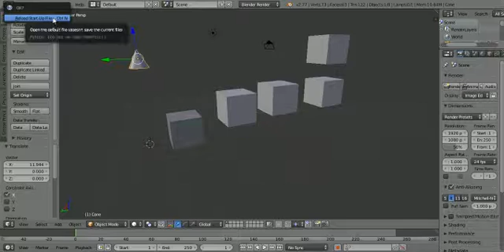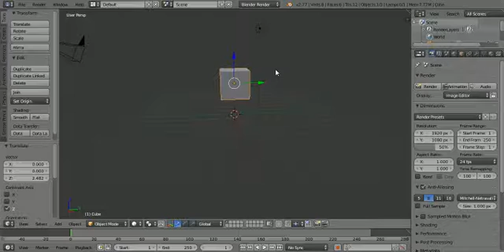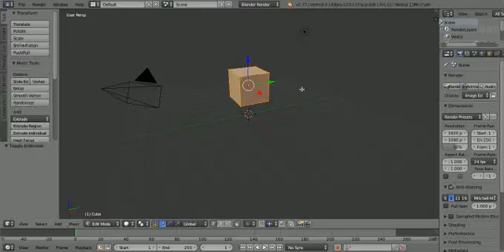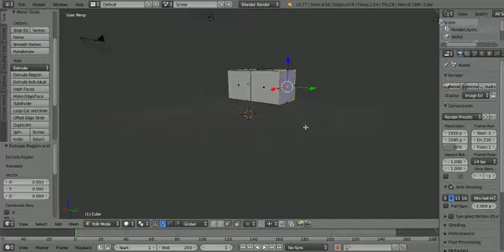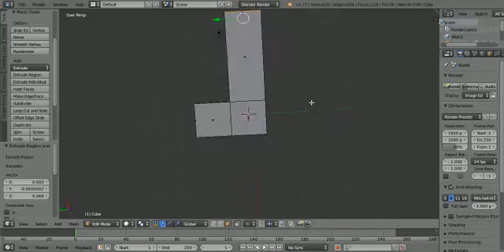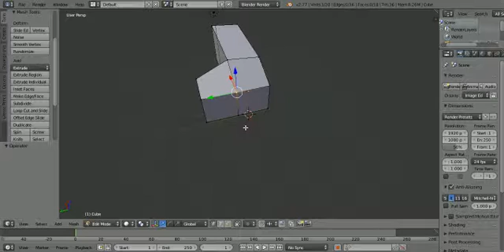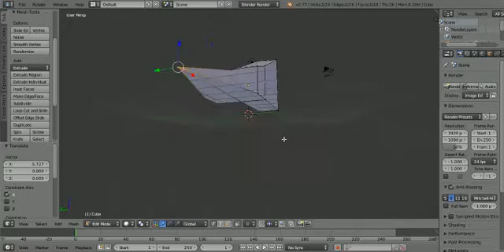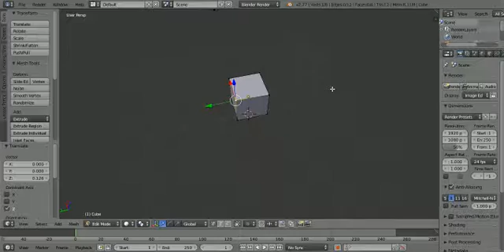blender 2 Edit mode พื้นฐาน